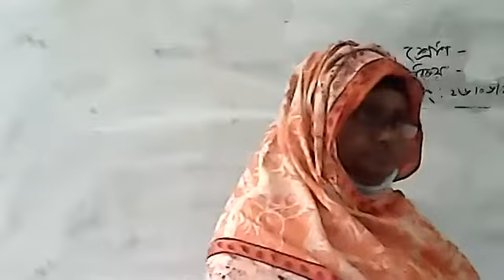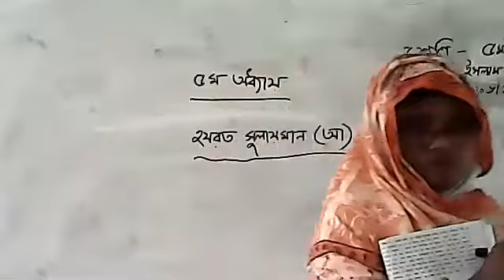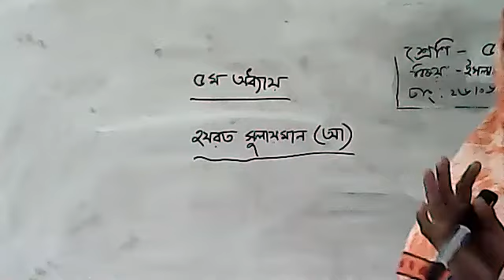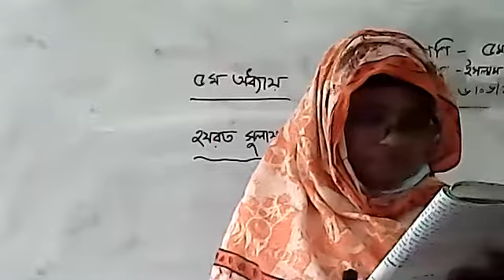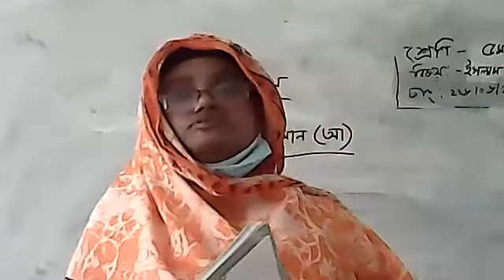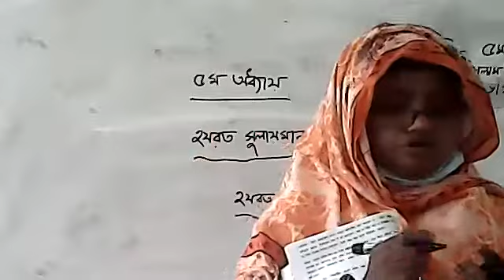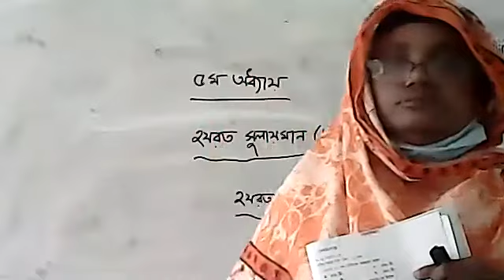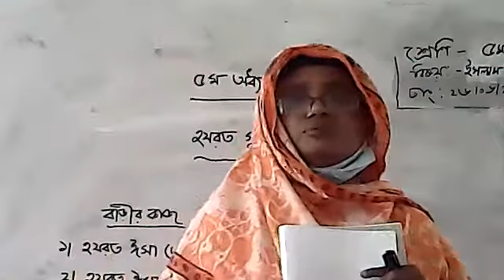Class 5 Islam R.